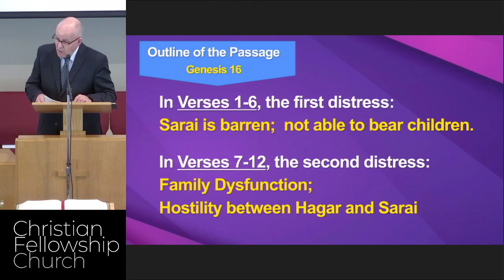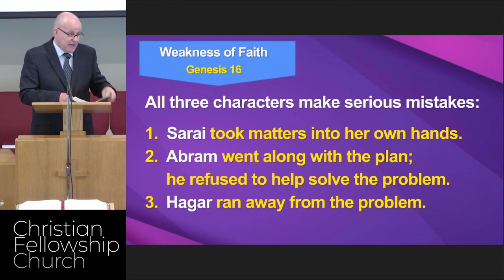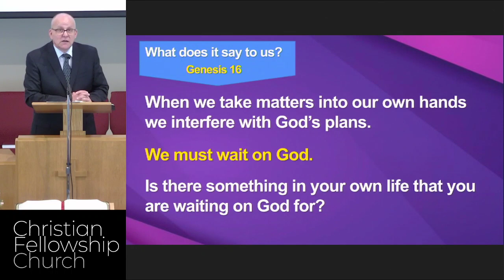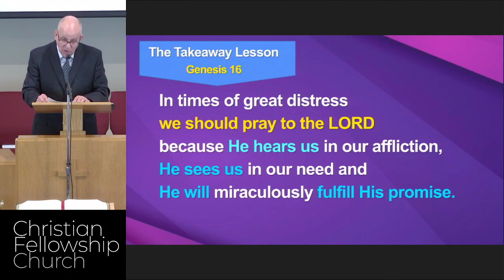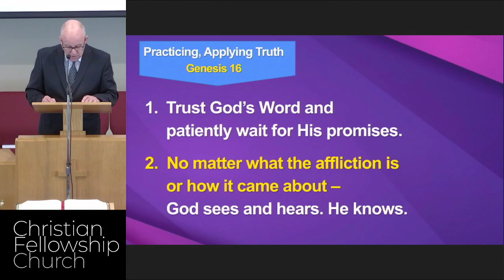Hagar and Ishmael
Hagar and Ishmael - Genesis 16:1-16
Pastor Paul Knauer